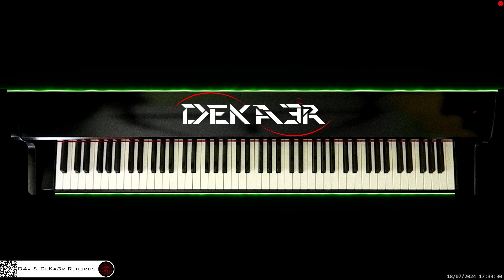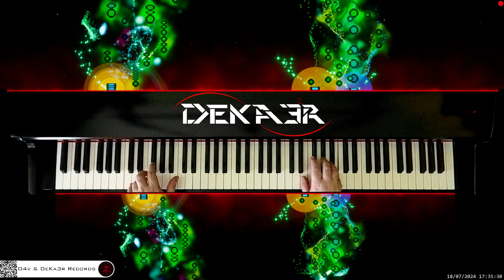🔴 irl 🎹 BALLAD OF LOVE • Piano Music